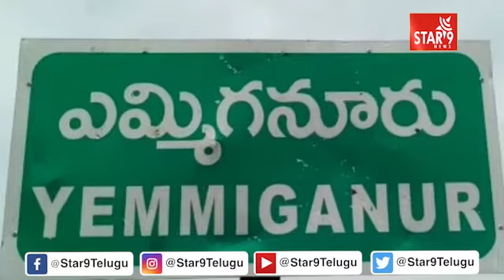జాతీయ ఓటరు దినోత్సవం, మరియు ఉచిత రేషన్ పంపిణీ శిక్షణ తరగతులు.|| Star9 News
జాతీయ ఓటరు దినోత్సవం, మరియు ఉచిత రేషన్ పంపిణీ శిక్షణ తరగతులు.Star 9 News || Voice Of Truth ||